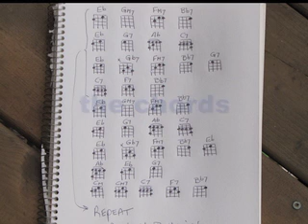Ain't Misbehavin" (ukulele chords)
A song my father taught me to love